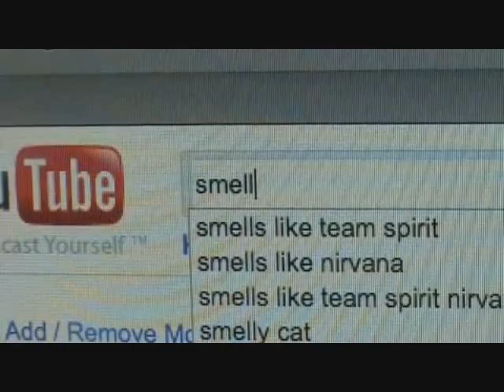thecomputernerd01 random Mash up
This is for theComputernerd01's Contest!!! XD it was fun doing ^^ so i hope you like it XD :D
I Mainly Did Music Videos/Songs XD  but yeah :P